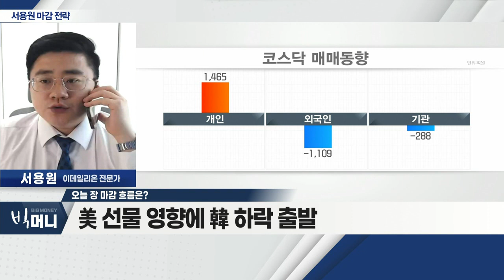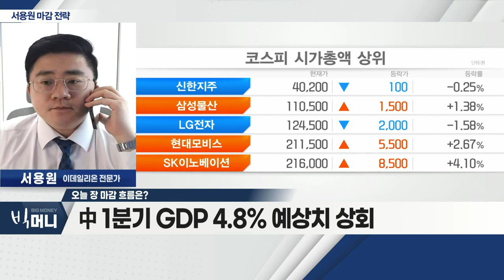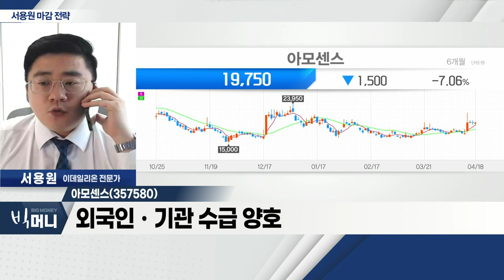아모센스(357580)... 美 무선충천도로 추진 수혜_서용원 마감 전략 (20220418)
- 美 선물 영향에 韓 하락 출발
- 中 1분기 GDP 4.8% 예상치 상회
- 선물시장 중심 '웩더독' 현상 강화

- 무선충전 차폐시트ㆍ자동차 전장 모듈 업체
- 美 무선충전도로 추진 수혜
- 외국인ㆍ기관 수급 양호